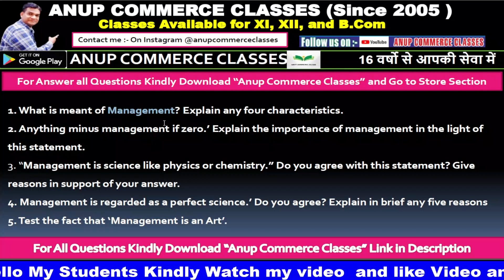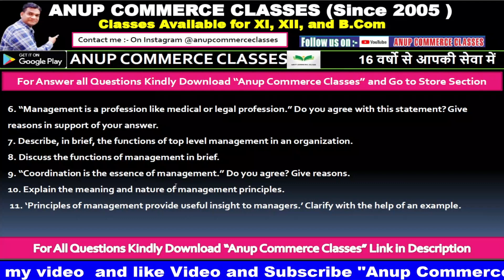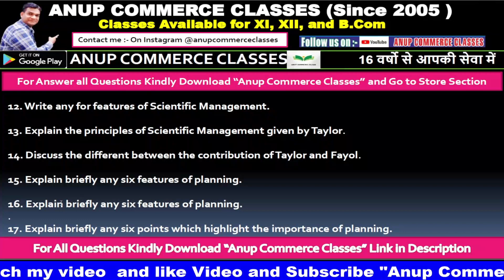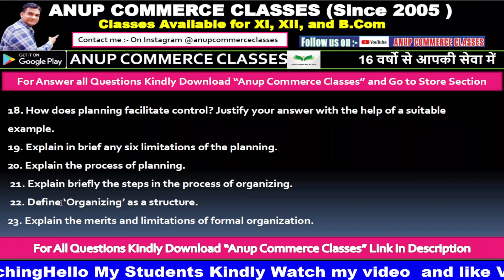BST Class 12 Important Questions| Jac Class 12 BST Important Questions| Business Studies Questions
Hey! Come and learn something new on Anup commerce class. Here’s a course you might like: CLASS 12 BST IN ENGLISH by Anup Kumar Gupta .

Hindi me:-